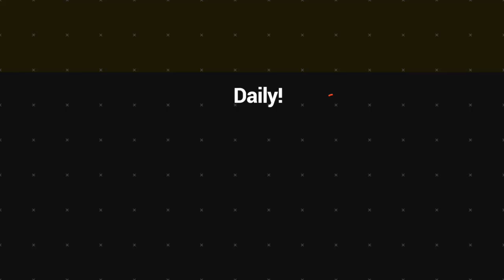A-League grand final - CC Mariners vs Melbourne City to broadcast LIVE on TBV | VBTC News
The Vanuatu Broadcasting & Televison Corporation had secure rights to broadcast the A-League Grant Final match between Central Coast Mariners and Melbourne City on the 3th June 2023, 8:45PM Vanuatu time.

The Vanuatu citizens will be fortunate to watch this LIVE action on Televison Blong Vanuatu (TBV).

Central Coast Mariners FC Defender, Brian Kaltack is the one to watch in this A-League grand final match.